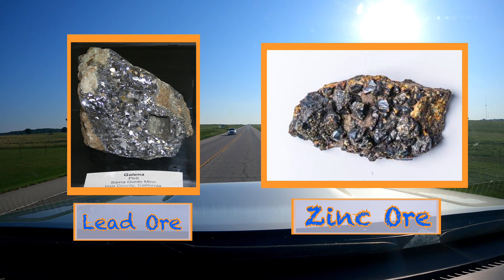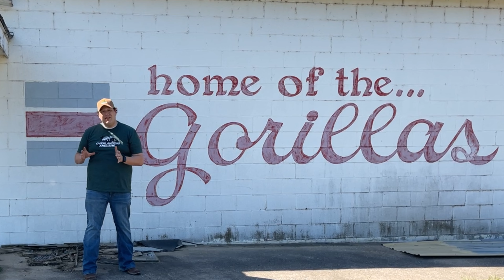Exploring Oklahoma Ep.8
Did you know the most toxic town in the United States is located in the Northeast Corner of Oklahoma? Well, in this video we link up with our buddies from Custom Off-road Equipment and some other friends to head to Picher, OK and several other stops. We had a great trip but saw some struggles and broken rigs in the process. If you ever wondered about how we supplied our brave men and women during World War I or World War II you owe it to yourself to check out this video!
Come along with us on another one of our adventures!

T-Shirts and Hoodies now available! Grab yourself a soft top of the line T-shirt or Hoodie! All proceeds support our mission!

If your interested in buying this built gladiator call Todd or Jerry with Custom Off-road Equipment!

War Machine Build
@Toyota- 2018 4Runner TRD Offroad premium
- stage 3 foam cell pro suspension
- Pro forge upper control arms
- Skid plate
- Recovery points
- 2M awning with awning room
- 6ft roof basket
- Cosmo dual LED x 5
- Side shooter ditch lights
@revolution_gear_and_axle 4.88 ring and pinions
@methodracewheels- 704 17 x 8.5 0 offset
@nittotire- 285/75 ridge grappler
@arb4x4- maximum output onboard air compressor
@cali_raised_led- OEM style switches.
All installed by @customoffroadequipment
@diodedynamics-SS3 Amber Fogs

0:00- Intro
0:37- History of Picher, OK
1:55- Arriving in Picher, OK
3:12- Picher-Cardin High School
3:47- Leaving Picher
4:18- OK-KS-MO Tristate marker
5:04- Rollcall
5:20- Leaving Tristate marker
5:31- Arriving at White Water ORV/ Keystone Lake
5:58- Exploring White Water ORV/ Keystone Lake History
7:15- The Carnage
7:52- The Dam/ Wrap up
8:10- Summary of the day with Carnage